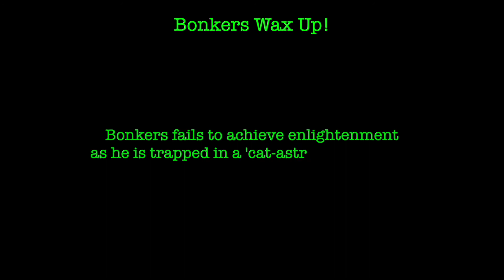Bonkers Wax Up! - Sega Game Gear (Reaction / Review)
Bonkers fails to achieve enlightenment as he is trapped in a 'cat-astrophic' wax up, and instead destroys his own face.